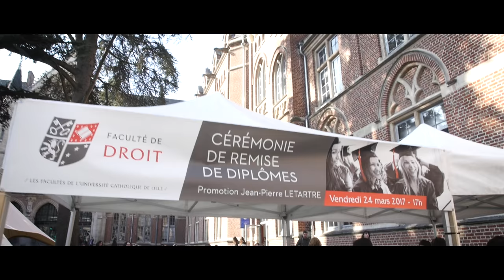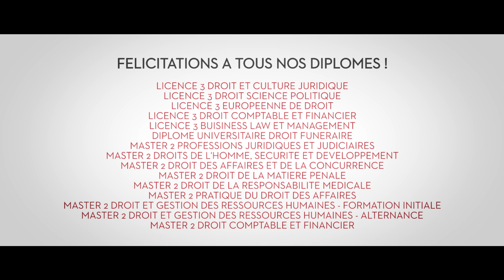Cérémonie de remise des diplômes campus Lille, promotion Jean Pierre LETARTRE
Revivez la cérémonie de remise de diplômes Campus Lille du 24 mars 2017 à travers cette vidéo !
Promotion Jean-Pierre LETARTRE, année universitaire 2015/2016